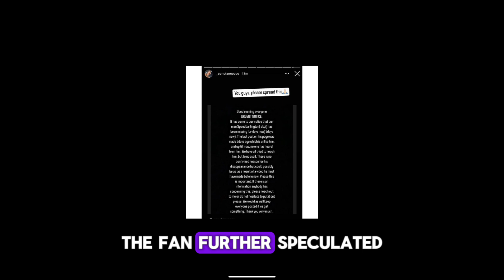"Speed Darlington Reported Missing Days After Controversial Call-Out of Burna Boy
Nigerian singer and internet sensation Speed Darlington has reportedly gone missing just days after publicly calling out Afrobeats star Burna Boy. The situation has raised concerns among fans and followers who are speculating about the cause of his sudden disappearance. In this video, we dive into the details of Speed Darlington's bold statements, the controversy surrounding Burna Boy, and the latest updates on his whereabouts.